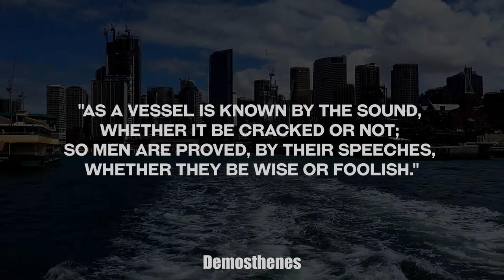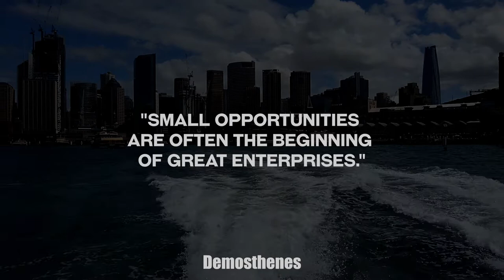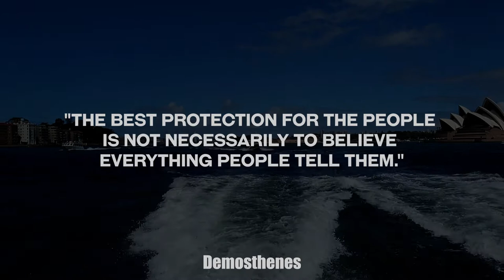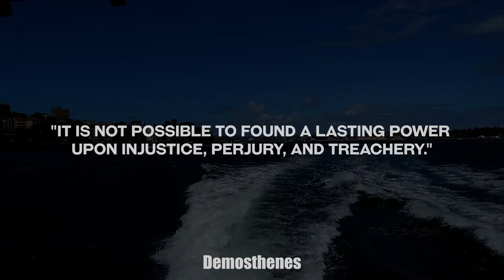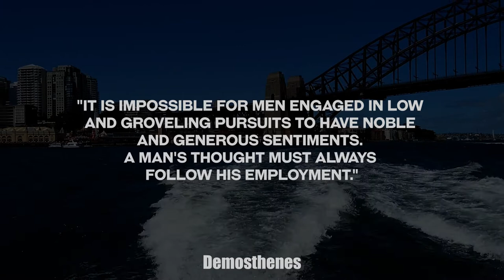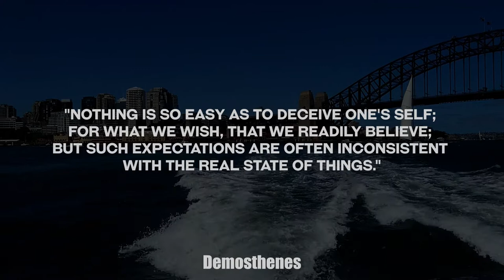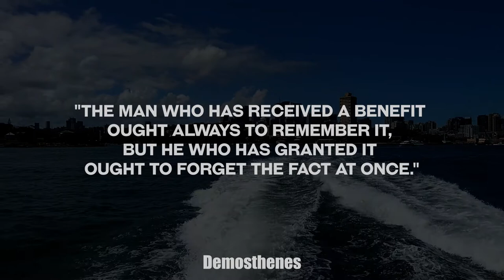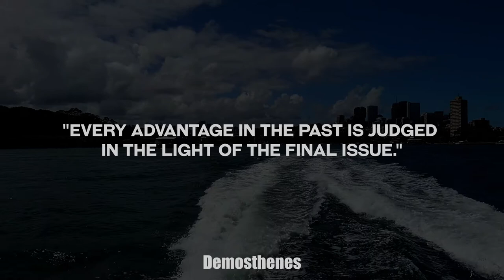Demosthenes Quotes | Greatest Ancient Greek Orator | Wisdom That Can Save You from Yourself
Demosthenes quotes the greatest ancient greek orator wisdom that can save you from yourself. The more I go into ancient quotes from Greece the more I realize that simplicity is one of the highest forms of wisdom there is which we can attain. Seems that all the useful information in today's words is becoming extremely over-complicated. Which is either for a specific packaging to sell or to make attaining that wisdom extremely difficult in today's fast-paced environment where people don't really stop to think.
Stay Strong my Freinds! don't overcomplicate, break it down and use it!

0:00 Intro
0:07 "Everything great is not always good, but all good things, are great."
0:23 "As a vessel is known by the sound, whether it be cracked or not; so men are proved, by their speeches, whether they be wise or foolish."
0:39 "Whatever shall be to the advantage of all, may that prevail!"
0:56 "Small opportunities are often the beginning of great enterprises."
01:13 "Success has a great tendency to conceal and throw a veil over the evil deeds of men."
01:31 "By persistent labor man may attain to all excellence."
01:48 "All speech is vain and empty unless it be accompanied by action."
02:06 "A man is his own easiest dupe, for what he wishes to be true he generally believes to be true."
02:24 "Clouds cannot cover secret places, nor denials conceal truth."
02:43 "The best protection for the people is not necessarily to believe everything people tell them."
03:01 "It is not possible to found a lasting power upon injustice, perjury, and treachery."
03:17 "No man who is not willing to help himself has any right to apply to his friends, or to the gods."
03:33 "Good fortune is the greatest of blessings, but good counsel comes next, and the lack of it destroys the other also."
03:51 "Great and unexpected successes are often the cause of foolish rushing into acts of extravagance."
04:07 "It is impossible for men engaged in low and groveling pursuits to have noble and generous sentiments. A man's thought must always follow his employment."
04:29 "You cannot have a proud and chivalrous spirit if your conduct is mean and paltry; for whatever a man's actions are, such must be his spirit."
04:52 "Nothing is so easy as to deceive one's self; for what we wish, that we readily believe; but such expectations are often inconsistent with the real state of things."
05:16 "Nothing is easier than self-deceit."
05:29 "The fact speak for themselves."
05:41 "One believes in what one wants to believe in."
05:53 "Close alliances with despots are never safe for free states."
06:05 "Every dictator is an enemy of freedom, an opponent of law."
06:23 "Nothing is so easy as to deceive oneself; for what we wish, we readily believe."
06:41 "The man who has received a benefit ought always to remember it, but he who has granted it ought to forget the fact at once."
06:59 "Every advantage in the past is judged in the light of the final issue."